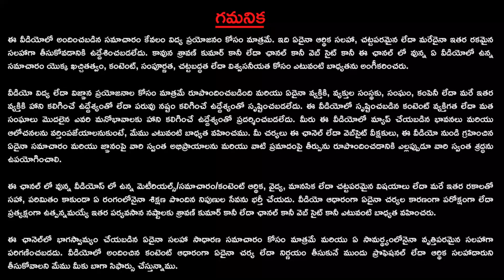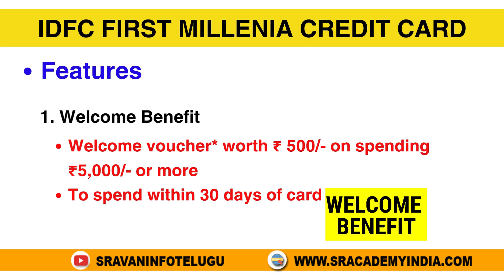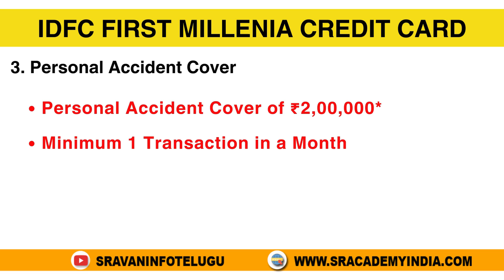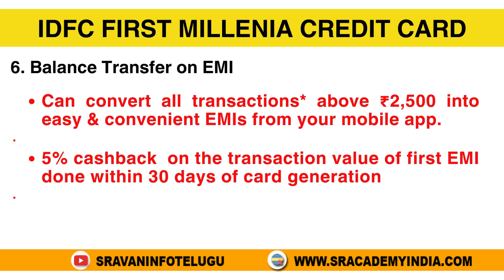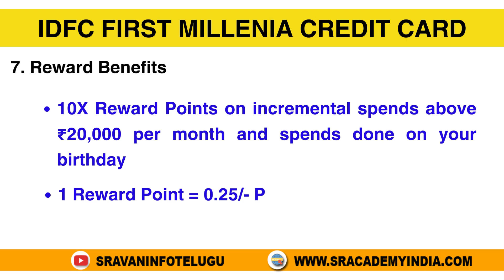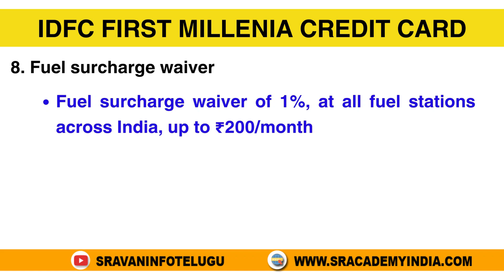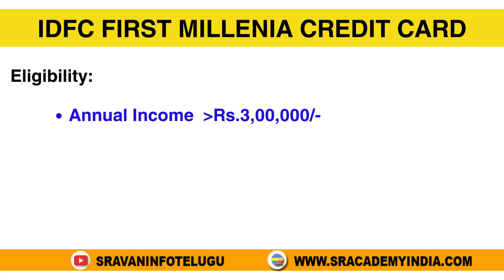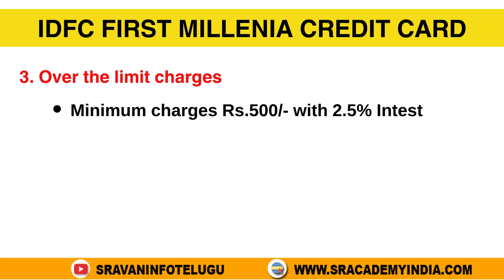🔥 Credit Card: IDFC First Millennia Credit Card Telugu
In this video, let’s discuss about Features, Benefits of idfc first millennia credit card. Not only that i also shared genuine advantages and drawbacks of IDFC Credit card.
All Banks Credit Cards Apply Links: ⤵

Apply For Money View Personal Loan

📜 Have time.. Read my articles

⏱ Timestamps
0:00 Introduction
0:46 Welcome Benefit ?
1:40 Movie Tickets Cashback ?
2:08 Railway Longue Benefit ?
2:50 Personal Accident Cover
3:32 Lost Card Liability ?
3:51 Cash withdraw facility
4:37 Balance Transfer on EMI
5:32 How to apply
5:40 Reward Benefits
7:17 Fuel Surcharge Waiver
8:20 Who are Eligible ?
8:50 Cash withdraw charges
9:39 Real Benefit
10:00 Interest charges
10:26 Late Payment charges ?
11:01 Over the limit charges
11:22 Draw backs ?
11:30 To whom it is Useful?